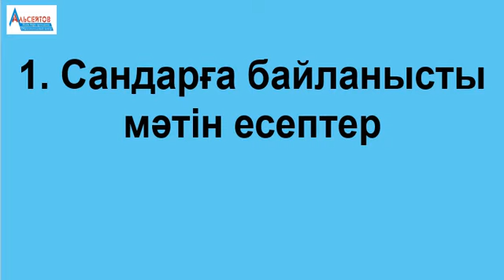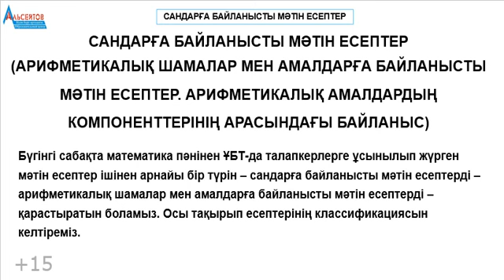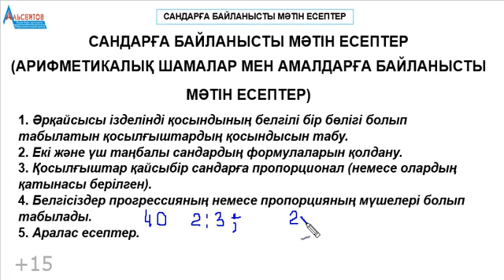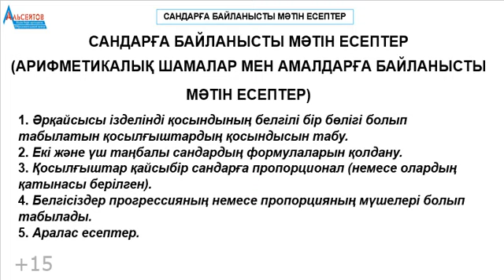Сандарға байланысты мәтін есептер. КІРІСПЕ. Есептер классификациясы | Альсейтов Амангельды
Сандарға байланысты мәтін есептер. КІРІСПЕ. Есептер классификациясы | Альсейтов Амангельды Гумарович атты бейнеролик. Бейнероликте Сандарға байланысты мәтін есептерге кіріспе және осы тақырыптың есептер классификациясы қарастырылады. Математика және Математикалық сауаттылық пәндерінен есептерді шешуді жалғастырамын. Бүгінгі бейнероликте сандарға қатысты теңдеу құруға берілген есептер, олардың классификациясы қарастырылады. Бұл тақырыптағы есептердің негізгі түрлері: 1. Әрқайсысы ізделінді санның бөлігі;
2. Екі және үш таңбалы сандардың формулаларын қолдану;
3. Қосылғыштар берілген сандарға пропорционал немесе олардың қатынасы берілген;
4. Белгісіздер прогрессияның мүшелері немесе пропорция мүшелері;
5. Аралас есептер.